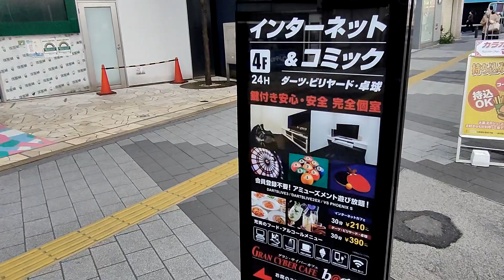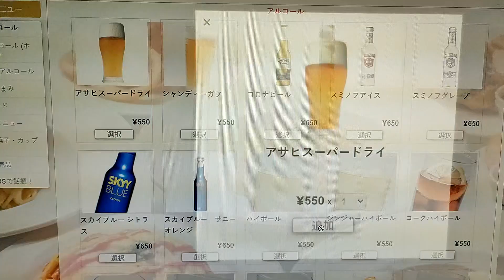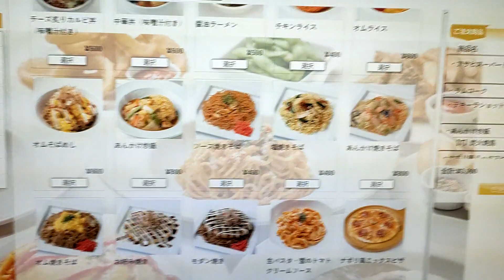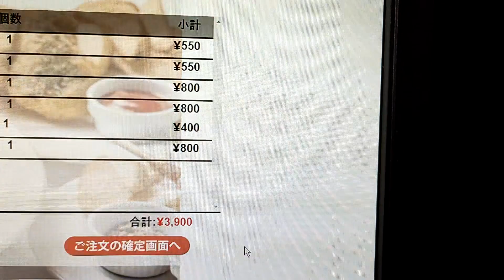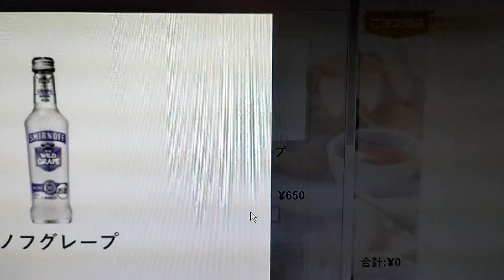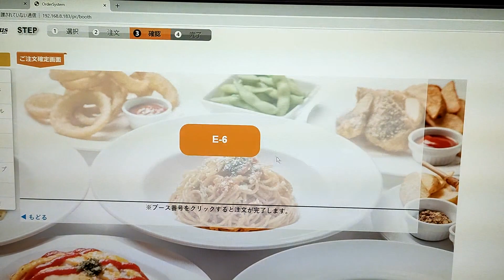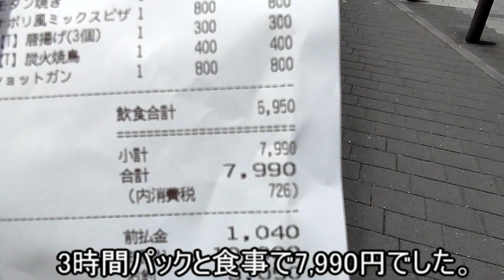グランサイバーカフェバグースでちょい呑み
乾徳山に登りに行く予定でしたが、天気が悪いので中止にしました。仕事帰りにグランサイバーカフェバグースでちょい呑みしてきました。チョコソフトクリームとピザが美味しかったです。お酒の種類が豊富でいいですね～